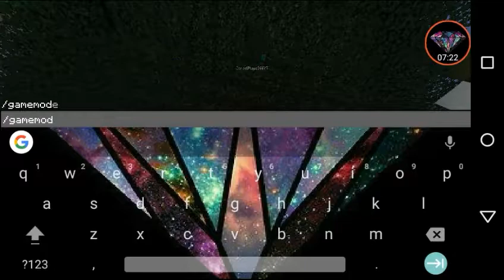MCPE PORKOR/We Chet/